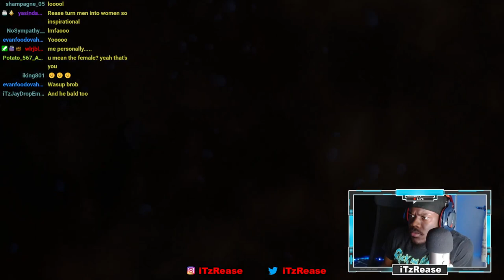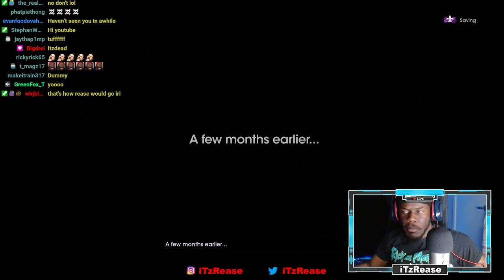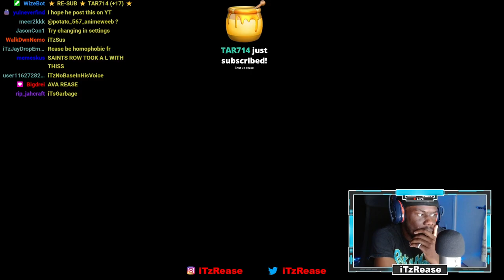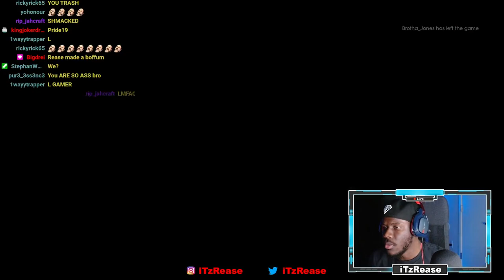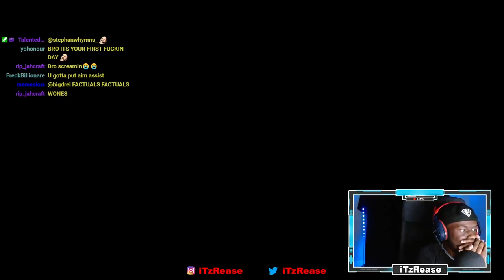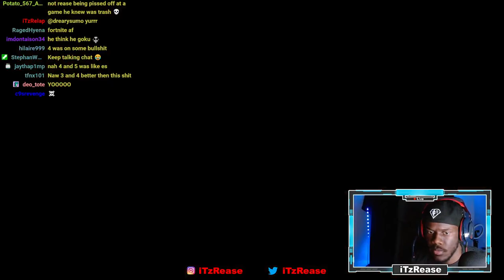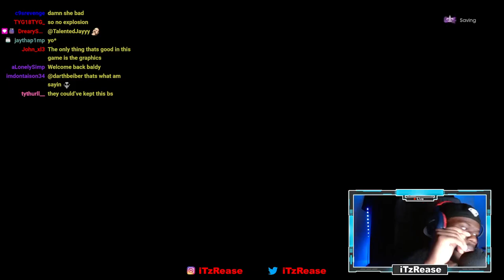"THIS GAME TRASH!" NEW SAINTS ROW!